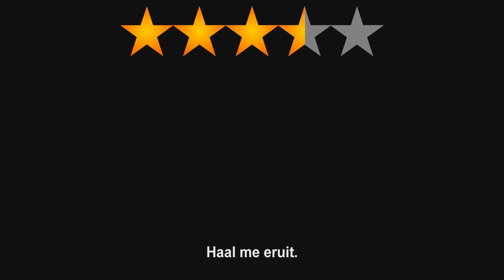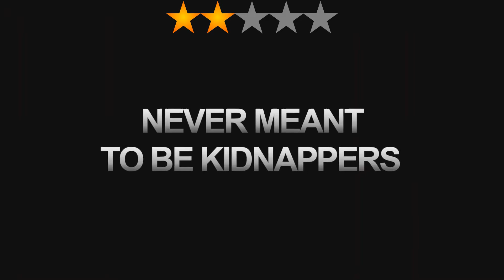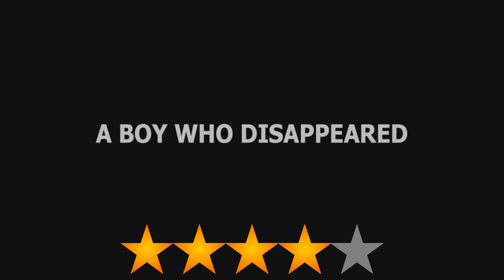WAT IK KEEK IN... BIFFF 2021! (Brussels International Festival of Fantastic Film)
⚡ Het BIFFF-festival is weer voorbij! En hier zijn al de films die ik heb gezien! Enjoy the video!

⚡ Yow! Mijn naam is Sven en ik run het YouTube kanaal: Sventastic. Cool toch? Ik woon in België. Mijn hobby's zijn fotografie, kindanimatie, YouTuben en fitness. Ook ben ik een professioneel acteur die zich een weg baant naar de top!

⚡ Intro | Outro
➤ Intro: